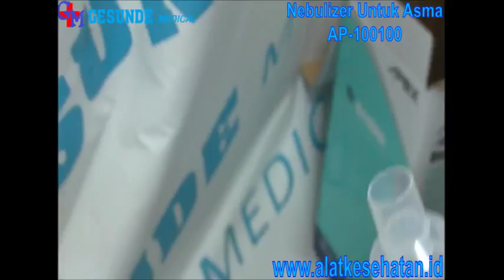Nebulizer Untuk Asma AP-100100 - Perusahaan Alat Kesehatan Murah & Lengkap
Nebulizer ini digunakan untuk terapi pengobatan Asma, Bronkitis, Pulmonary infection dan lainnya. Alat ini sangat efektif untuk digunakan oleh segala usia dan merupakan pilihan yang populer bagi banyak orang.